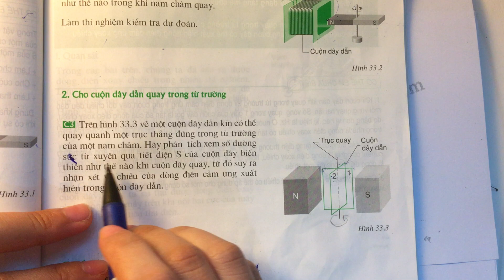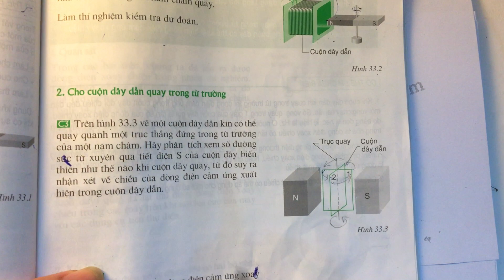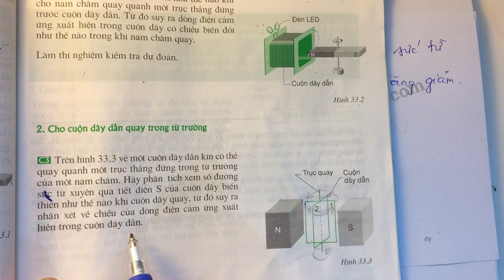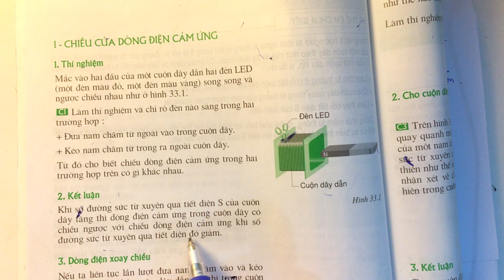Giải bài C3 trang 91 SGK Vật lí 9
Trên hình 33.3 vẽ một cuộn dây kín có thể quay quanh trục thẳng đứng trong từ trường của một nam châm. Hãy phân tích xem số đường sức từ xuyên qua tiết diện S của cuộn dây biến thiên như thế nào khi cuộn dây quay, từ đó suy ra nhận xét về chiều của dòng điện cảm ứng xuất hiện trong cuộn dây dẫn. .